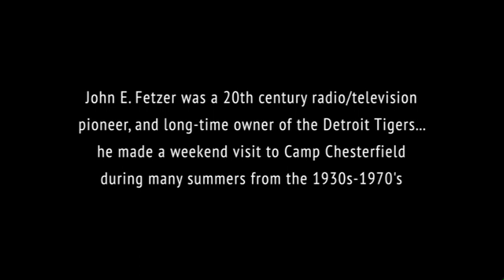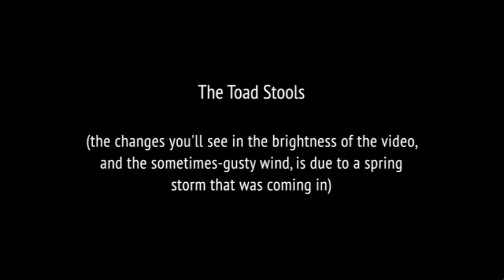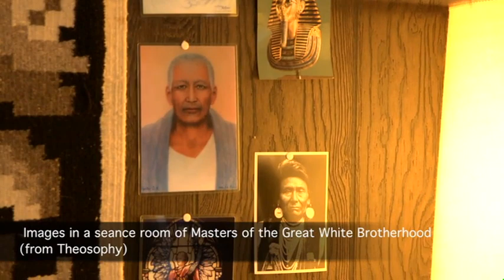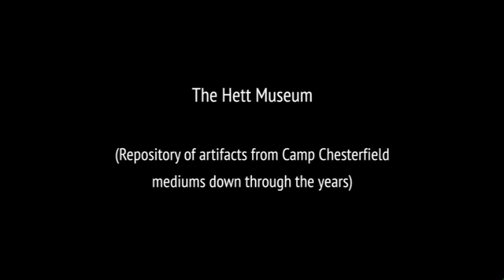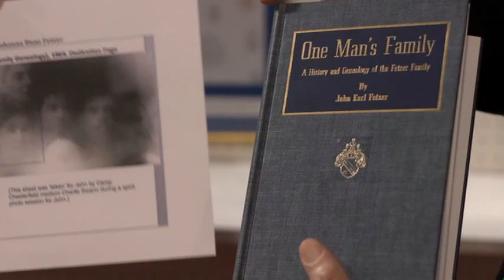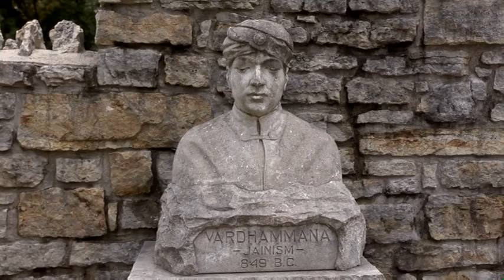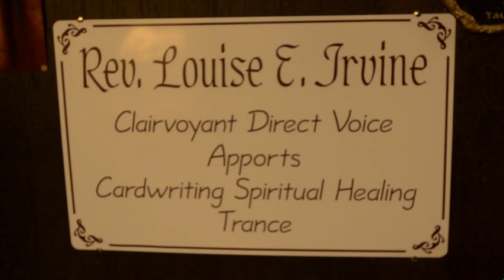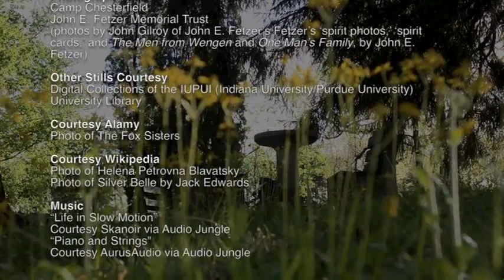John E. Fetzer and Indiana Spiritualist Camp Camp Chesterfield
John E. Fetzer was a prominent twentieth century radio and television pioneer and owner of the Detroit Tigers Major League Baseball club. Fetzer lived most of his life in Kalamazoo, Michigan where he also pursued a serious, life-long interest in mystical and metaphysical pursuits. For 40 years, John attended one or more summer weekends at the Spiritualist camp, Camp Chesterfield, located 30 miles north of Indianapolis.
This video was created from a 2017 visit to Camp Chesterfield by John Fetzer's great-nephew, Bruce Fetzer. Bruce and camp historian and archivist Rev. Prof. Todd Jay Leonard, tour the grounds of Camp Chesterfield viewing landscape displays and buildings, and discussing in detail John Fetzer's visits and the value he gained from attending camp events and seances.